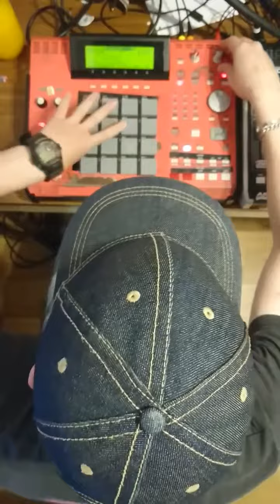Ena-N MPC Live - The Underachievers - Gold Soul Theory